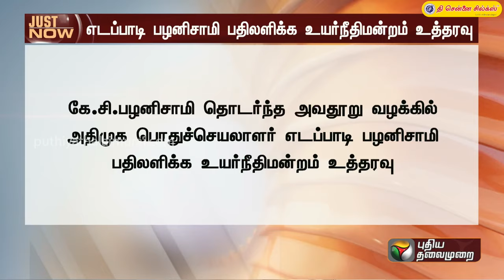K.C. Palanisamy தொடர்ந்த அவதூறு வழக்கு.. Edappadi Palanisamy பதிலளிக்க உயர்நீதிமன்றம் உத்தரவு | PTT